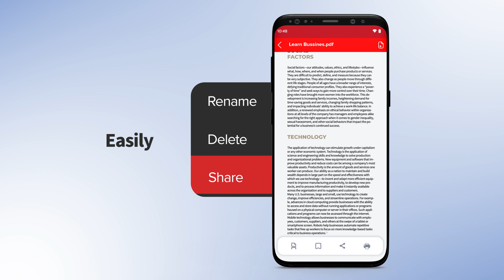PDF Reader: PDF & eBook Viewer (Download on Google Play)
PDF Reader is a powerful and smart tool that will simplify workflows and optimize work activities. 🚀 Equipped with an array of features, this PDF document opener app is your go-to for reading PDF files, books, and other documents.

📘 If you're someone who dives into e-magazines, eBooks, relies on e-tickets, or needs quick instructions, this app is crafted just for you! It's essential to note that most of these documents come in PDF format. Without specialized software, opening a PDF can be challenging. The answer? PDF Reader and Viewer – one of the original and most functional solutions out there. 🌟

📕 Key Features of PDF Reader:
✅ Open and read PDF documents seamlessly from the built-in file manager 📂
✅ Experience a simple and fast eBook reading app 📚
✅ PDF Reader Offline – Get to your files anytime, without needing the internet 🌐
✅ Quickly find your needed PDF document by name with the "Quick Search" 🔍
✅ Easily Rename, Delete, and Share PDF files 🔄
✅ Enjoy both horizontal and vertical free PDF views ↔️↕️
✅ Navigate directly to pages and see the total page count 📃
✅ Fluid page scroll and precise zoom control 🔍
✅ Create your own PDF files from images (Convert image to PDF) 🖼️➡️📄
✅ Supports multiple formats: PDF Files, docx, xls, ppt, txt, and more 🔖

🛤️ With PDF Reader, you can access a myriad of files effortlessly. Boasting a smooth scroll and innovative features, imagine the convenience of viewing PDFs offline. Perfect for reading during commutes, on a plane, or in the subway! 🚅✈️

Print effortlessly 🖨️! If you're dealing with loads of printed materials, documents, coupons, and e-tickets, our PDF tools offer extensive printing options. Do it all without needing extra converters or even leaving your smartphone.

🔥 Why download PDF Reader and Viewer?

Among all the PDF tools out there, PDF Reader and Viewer stands out as the most balanced in terms of speed, system requirements, and rich functionality. Dive into a seamless reading experience today! 🌠